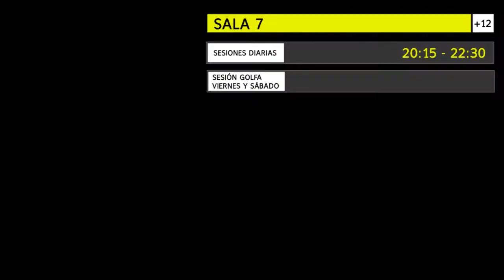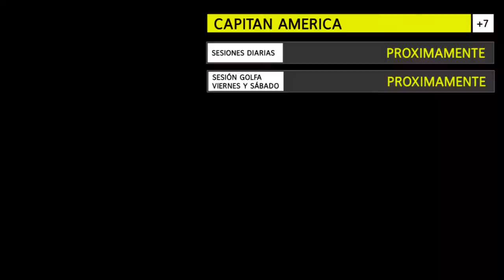Molina Junio 10